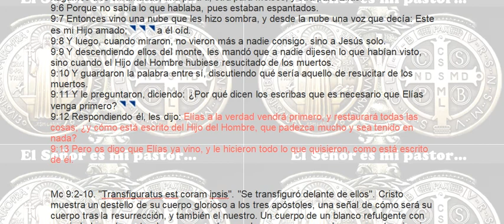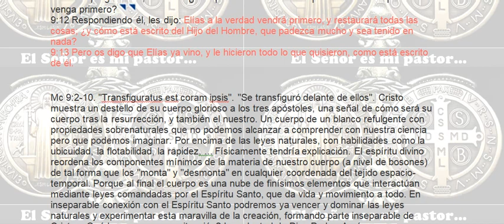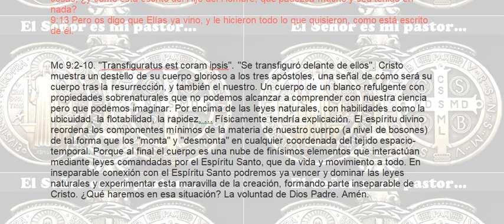Transfiguración de nuestro Señor Jesucristo. Ordenación de bosones espirituales con Espíritu Santo.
La transfiguración
(Mt. 17. 1-13; Lc. 9. 28-36)
9:2 Seis días después, Jesús tomó a Pedro, a Jacobo y a Juan, y los llevó aparte solos a un monte alto; y se transfiguró delante de ellos.
9:3 Y sus vestidos se volvieron resplandecientes, muy blancos, como la nieve, tanto que ningún lavador en la tierra los puede hacer tan blancos.
9:4 Y les apareció Elías con Moisés, que hablaban con Jesús.
9:5 Entonces Pedro dijo a Jesús: Maestro, bueno es para nosotros que estemos aquí; y hagamos tres enramadas, una para ti, otra para Moisés, y otra para Elías.
9:6 Porque no sabía lo que hablaba, pues estaban espantados.
9:7 Entonces vino una nube que les hizo sombra, y desde la nube una voz que decía: Este es mi Hijo amado;    a él oíd.
9:8 Y luego, cuando miraron, no vieron más a nadie consigo, sino a Jesús solo.
9:9 Y descendiendo ellos del monte, les mandó que a nadie dijesen lo que habían visto, sino cuando el Hijo del Hombre hubiese resucitado de los muertos.
9:10 Y guardaron la palabra entre sí, discutiendo qué sería aquello de resucitar de los muertos.
9:11 Y le preguntaron, diciendo: ¿Por qué dicen los escribas que es necesario que Elías venga primero?
9:12 Respondiendo él, les dijo: Elías a la verdad vendrá primero, y restaurará todas las cosas; ¿y cómo está escrito del Hijo del Hombre, que padezca mucho y sea tenido en nada?
9:13 Pero os digo que Elías ya vino, y le hicieron todo lo que quisieron, como está escrito de él.

Mc 9:2-10. "Transfiguratus est coram ipsis". "Se transfiguró delante de ellos". Cristo muestra un destello de su cuerpo glorioso a los tres apóstoles, una señal de cómo será su cuerpo tras la resurrección, y también el nuestro. Un cuerpo de un blanco refulgente con propiedades sobrenaturales que no podemos alcanzar a comprender con nuestra ciencia pero que podemos imaginar. Por encima de las leyes naturales, con habilidades como la ubicuidad, la flotabilidad, la rapidez, ... Físicamente tendría explicación. El espíritu divino reordena los componentes mínimos de la materia de nuestro cuerpo (a nivel de bosones) de tal forma que los "monta" y "desmonta" en cualquier coordenada del tejido espacio-temporal. Porque al final el cuerpo es una nube de finísimos elementos que interactúan mediante leyes comandadas por el Espíritu Santo, que da vida y movimiento a todo. En inseparable conexión con el Espíritu Santo podremos ya vencer y dominar las leyes naturales y experimentar esta maravilla de la creación, formando parte inseparable de Cristo. ¿Qué haremos en esa situación? La voluntad de Dios Padre. Amén.